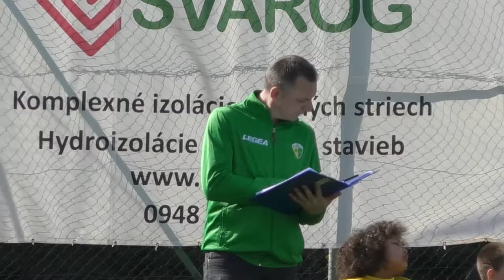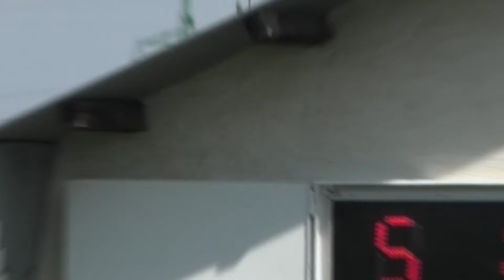OŠK Križovany nad Dudváhom U11 2024